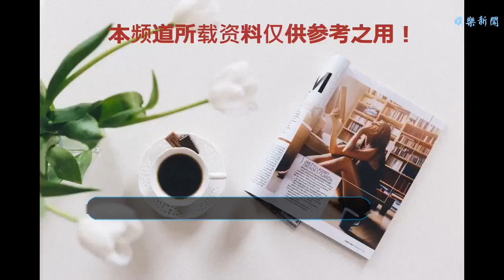郭雪芙在古偶劇中恢復艷麗妖嬈，郭品超在古偶劇中找回失落的十年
谢谢！

這次還是來梳理一下近期臺灣演員在大陸劇里的表現，才發現，都去演古偶仙俠劇去了
7月24號播出的網劇《媚者無疆》，在大陸發展得還不錯的臺灣女星郭雪芙，扮演身手了得，靠魅術得手的殺手流光，扮相還是非常艷麗妖嬈的

之前郭雪芙在大陸網綜《火星情報局》被更多的觀眾認識，不過人設都是汪涵旁邊不怎么說話的傻白甜副局長形象

還和錢楓硬組CP，不過不怎么成功，但不知道減肥后的錢楓會不會有戲

相對于在大陸網綜的遮蓋嚴實，有網友挖出郭雪芙在《康熙來了》時代那可是噴鼻血的火辣性感（難道一切都在裝？）

不過呢，《嫵者無疆》終于讓她能做回自我了

《媚者無疆》里演姽婳城城主姹蘿的徐潔兒，黑化大反派

徐潔兒一出道就演反派成名，她在最早的作品《海豚灣戀人》中演單戀霍建華的天后級歌手沈曼青，后來慢慢就黑化了（那個時候她還叫徐婕兒）

徐潔兒也算是比較早就進軍了大陸市場，而且第一部試水作品還是紅色題材的《陜北漢子》

去年徐潔兒還在熱門劇《生逢燦爛的日子》小紅一把，扮演女強人葉琪

而在全面換角后，風評不甚理想的《古劍奇譚2》中，郭品超演的是流月城七殺祭司瞳，造型也是挺甘道夫的

一直覺得郭品超很可惜的，幾乎是失去了最好的十年時光，不過他在40歲的時候猛然在大陸發力
《北國英雄》今年在地方臺開播，不過影響力并不大

《談判官》是男二號

倒霉透頂的《巴清傳》如果真的把男一號高云翔角色全剪掉，那么演巴清老公的郭品超就應該是順位男一號

《古劍奇譚2》還有不老男神張智堯，但他就仰仗著一副天生演古裝的俊美皮囊，這樣重復各種古裝角色么？而且你仔細去看，他所謂的吃了防腐劑的顏，也有點崩老了（該什么年紀就是什么年紀的樣子，難道不好么？）

臺劇收視勢力榜（7月23日至7月29日）
注：僅為無線臺數據，每部依次為名次、劇名、電視臺、收視率數字
第一名 《大時代》民視無線臺 4.89
（民視的八點檔新劇，不僅一周就讓民視重返收視冠軍，還摸高到近5的收視高點，但其實劇情依舊是鄉土劇狗血套路，沒變的）

第二名 《金家好媳婦》三立臺灣臺 3.55
（其實，這種裹腳布婆媽劇，大陸現在都已經沒啥市場了）

第三名 《戲說臺灣》三立臺灣臺 1.75
（還是比較穩定的）

第四名 《女兵日記》TVBS歡樂臺 1.62
（今年臺灣的爆款級電視劇啊）
此處無圖你懂的
第五名 《黃金光輝的人生》八大 1.55
（韓劇）

第六名 《三明治女孩的逆襲》臺視 1.46
（還能看的口碑偶像劇）

第七名《實習醫師斗格》民視無線臺 1.30
（難道就一直播一直播不分個播出季么？）

第八名 《軍師聯盟2：虎嘯龍吟》中視 1.27
（臺灣還是有很多熱愛中國文化的觀眾）

第九名 《雨夜花》三立臺灣臺 1.00
（實在沒有播的了，六年前的老劇也可以沖進前十名）

第十名 《愛的3.14159》臺視 0.86
（全新偶像劇，到第二周不僅沒有上升，還在下降）

（END）